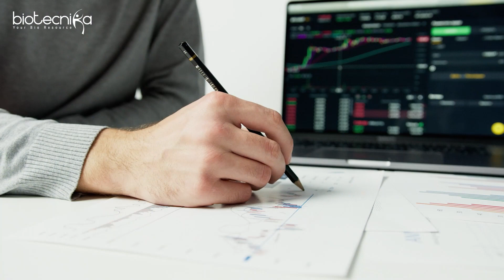Golden PSI Rule For CSIR NET Aspirants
In this video, we will be discussing an essential strategy for success in the CSIR NET exam, which is the qualifying test for a Junior Research Fellowship and eligibility for Assistant Professor positions in the fields of scientific and industrial research in India.